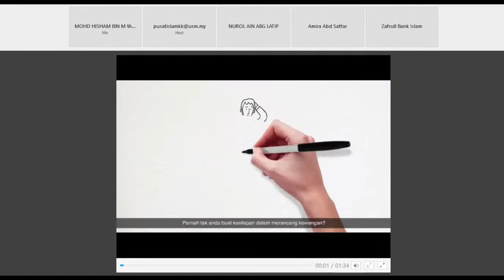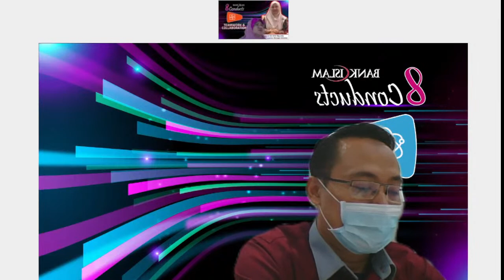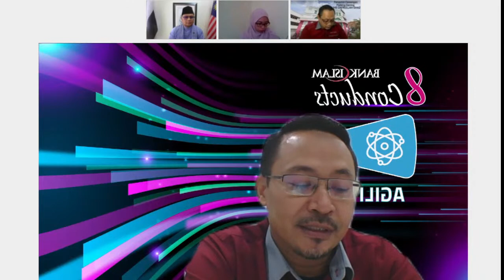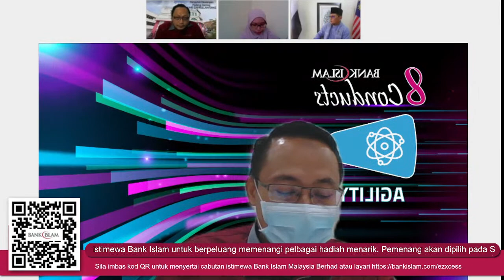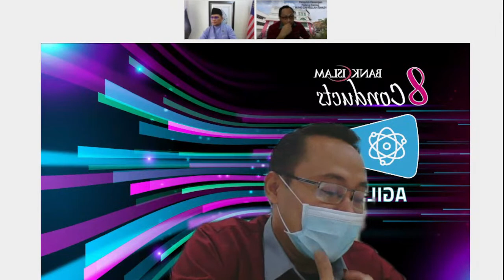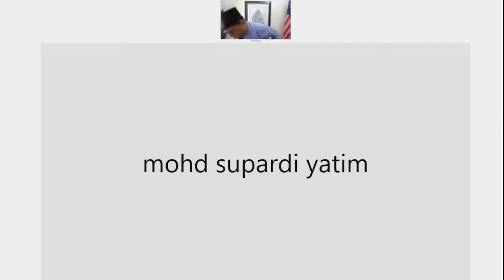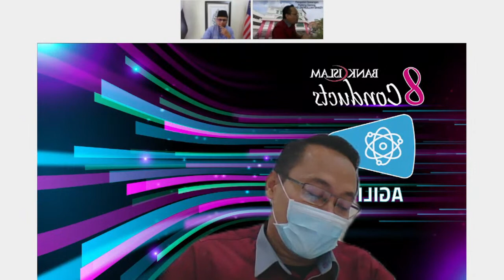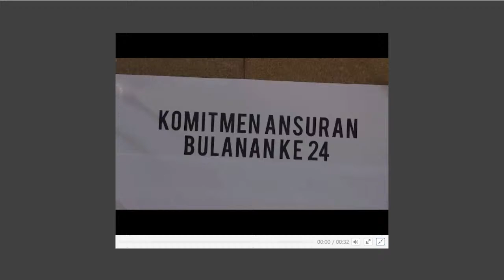"Pandemik : Mencari Keberkatan Hidup"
Pusat Islam Kampus Kesihatan dengan kerjasama Bank Islam, KPJ Perdana dan Persatuan Jururawat Kelantan akan membawakan khas kepada anda sebuah ceramah Bicara Motivasi dengan tajuk ;